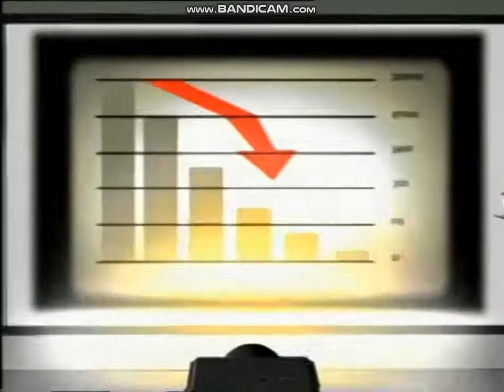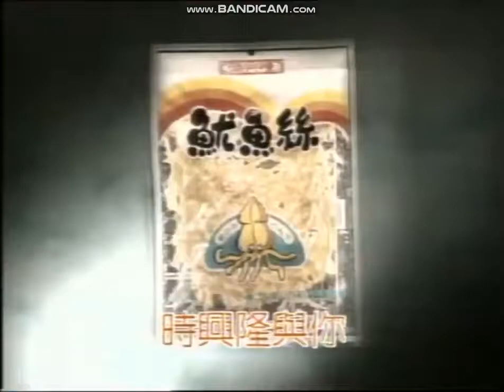翡翠台廣告 (2006年) (1)